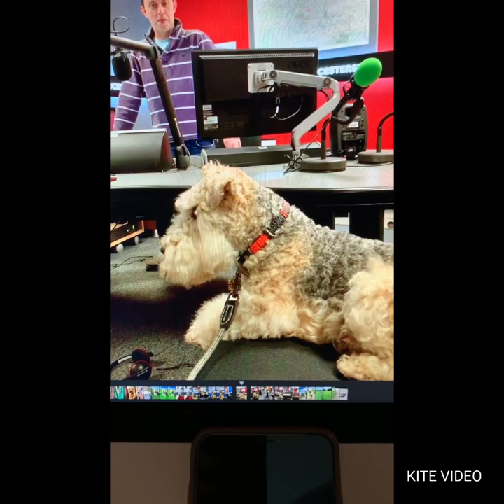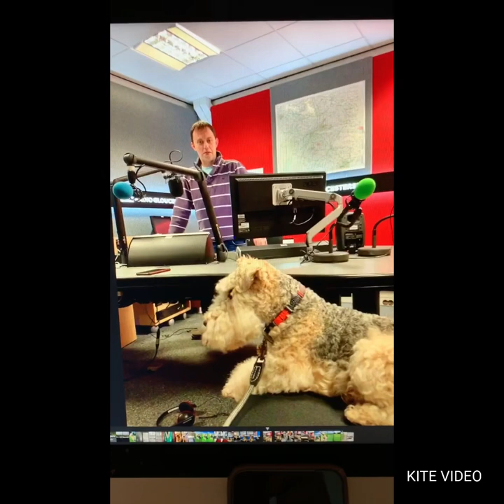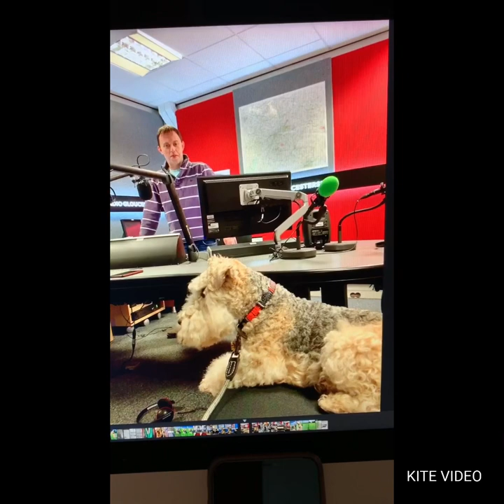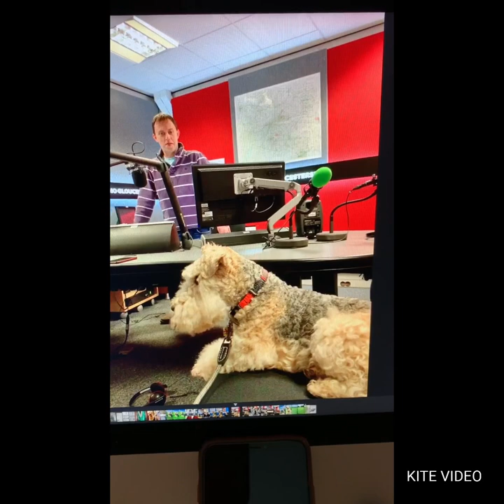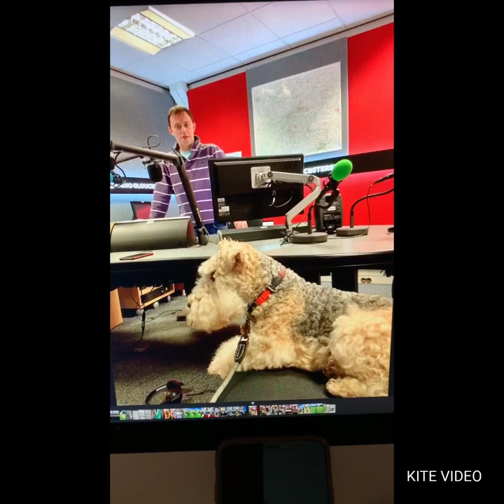Bertie Lakeland on BBC Radio Gloucestershire Part 2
The Interview Part 2